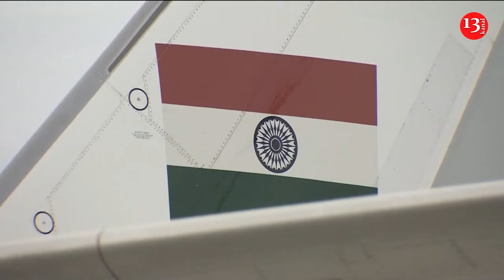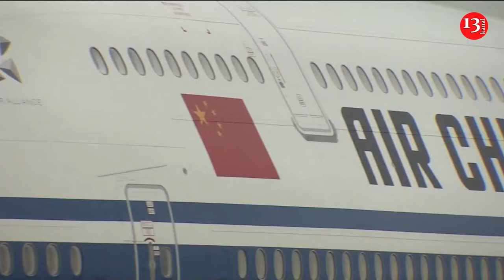Turkey’s Erdogan arrives in Kazan for BRICS summit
Turkish President Recep Tayyip Erdogan arrived in the Russian city of Kazan on Wednesday to take part in the BRICS summit.

Erdogan is also expected to hold bilateral talks with Russian President Vladimir Putin.

The BRICS alliance, which aims to counterbalance the Western-led world order, initially included Brazil, Russia, India, China and South Africa but is expanding rapidly.

Iran, Egypt, Ethiopia, the United Arab Emirates and Saudi Arabia joined in January; Turkey, Azerbaijan and Malaysia formally applied, and a number of others expressed a desire to be members.

Turkey applied to join the BRICS group at a time when the NATO member and European Union candidate is increasingly frustrated with the West.

Turkey’s EU membership talks have stalled since 2016 due to disputes with Cyprus and concerns over human rights.

Turkey’s relations with Washington have been strained over its removal from the F-35 fighter jet program after procuring a Russian missile defence system.

Erdogan also has accused the U.S. and other Western allies of alleged “complicity” in Israel’s military actions in Gaza.